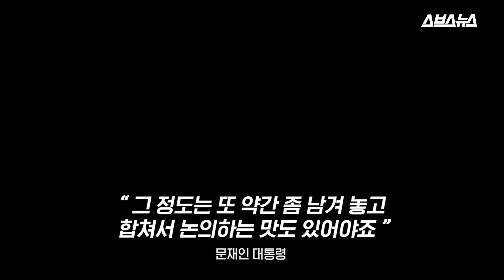남북정상회담 속 문재인 김정은 미묘한 표정 분석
오늘(27일) 종일 판문점에서 진행된 남북정상회담이 화제였습니다.

문재인 대통령, 김정은 국무위원장 사이 오간 대화에 많은 관심이 쏟아졌습니다.

평양에서 냉면을 가져왔다는 김정은 국무위원장 말에 한바탕 웃음이 터지기도 했습니다.

화기애애한 분위기 속 두 사람의 미묘한 표정을 비교해봤습니다.

프로듀서 하현종 / 연출 권수연 / 편집 권수연 / 도움 이규민 인턴, 배혜민 인턴